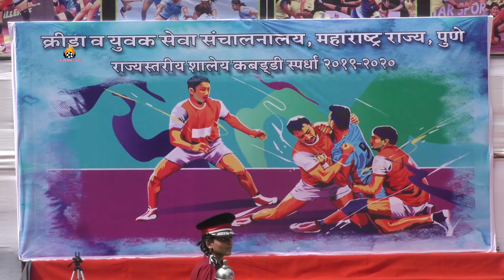Principal Ajay Kaur Organizing Council and District Sports Officer's Mumbai Kabard-D Competition